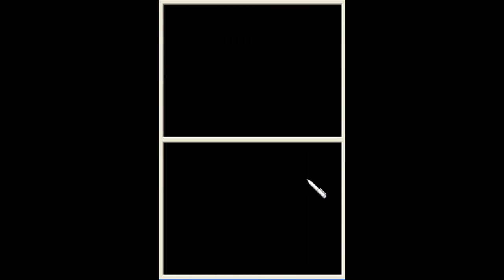Let's Play 'El Profesor Layton y la Caja de pandora' (Parte 27)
Casi en el final del Episodio 4,  a prisa y sin guardar XD
Menos mal que ago copias de seguridad y he podido recuperar todo lo perdido. Con casi 20 minutos de diferencia XD

TheGuidoKiller estuvo en directo en el stream cuando grabe esto, asi que 1 saludo.

PD: Si alguien quiere ser saludado, que lo deje en los comentarios.